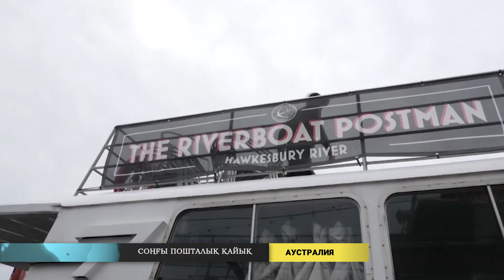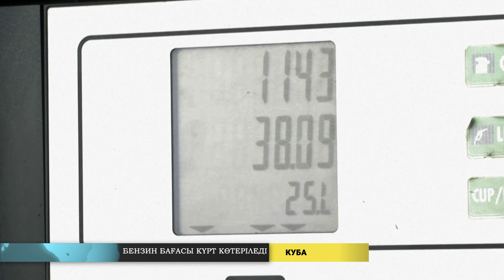Әлем жаңалықтары (16.01.2024)